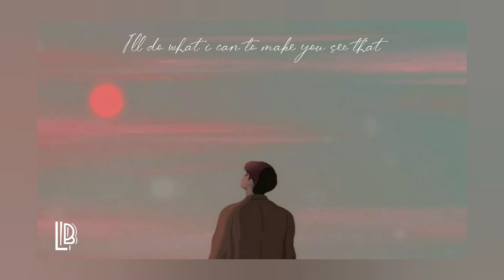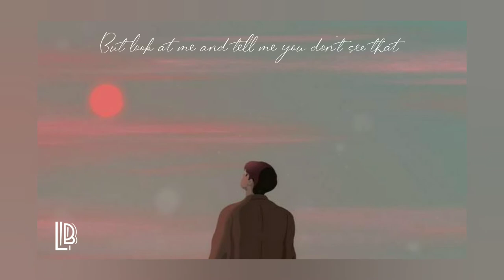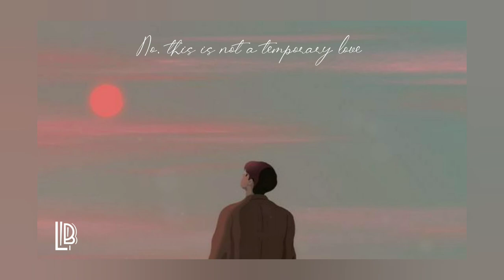Ben Platt - Temporary Love (Lyrics)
Follow Ben Platt

👉Pinterest account follow
👉notefolio

Follow Loviefy Blink

Lyrics🎧

You're afraid to need someone
'Cause you been burned, you been burned, you've been burned
Love is good until it's gone
That's what you learned, what you've learned, what you've learned
You don't have to hide your love away and
I know that I'm gonna make mistakes but
Leaning on somebody isn't easy
I'll do what I can to make you see, oh
This is not a temporary love
Now your heart is in my hands
I won't give it up
You may not think I know the difference
But I do, but I do, but I do
I feel the gravity between us
And you can too, you can too, you can too
We don't have to hide our love away and
Both of us are gonna make mistakes 'cause
Leaning on somebody's never easy
But look at me and tell me you don't see, oh
No, this is not a temporary love
When the world around is caving in
And the winds, well they keep on changing
Take my hand and let it spin
We'll hold still
Now my heart is in your hands
Please don't give it up